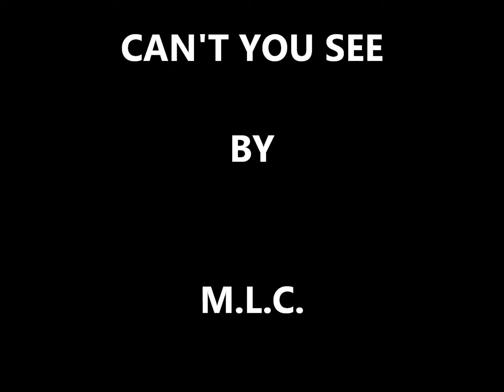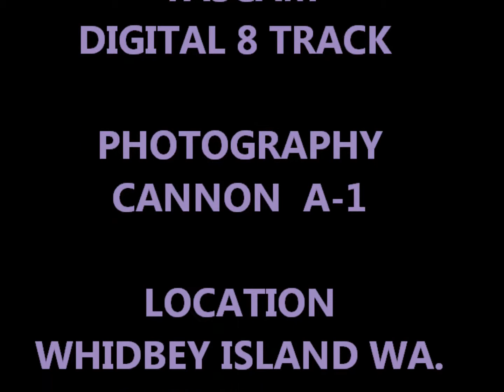My Movie # 1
music over photos